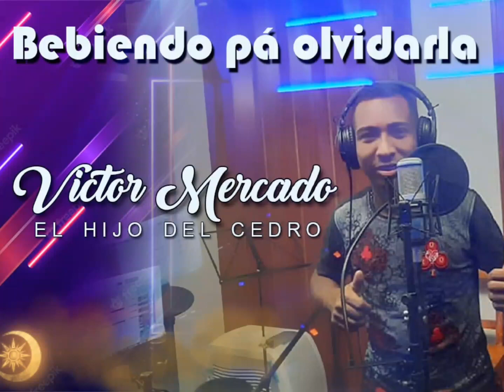Bebiendo pá Olvidarla - Canta Victor Mercado el hijo del cedro